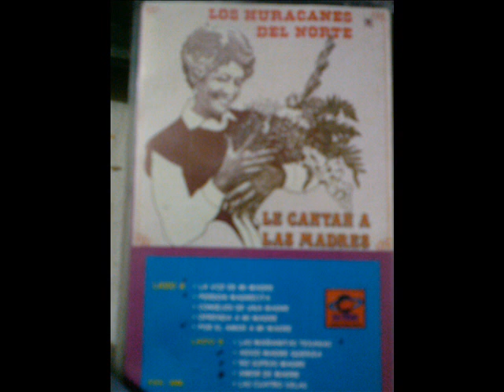AMOR DE MADRE LOS HURACANES DEL NORTE